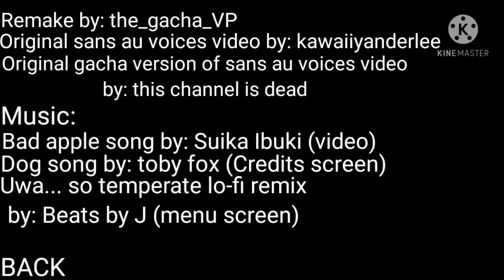Undertale sans au voices (remake) gacha club version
you can use this in your reaction videos you just have to credit it